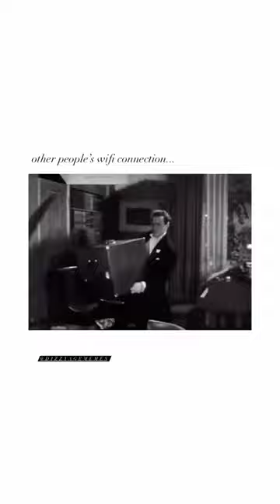Other People's Wifi Connection VS Mine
Unfaithfully Yours, 1948
Starring: Rex Harrison & Linda Darnell